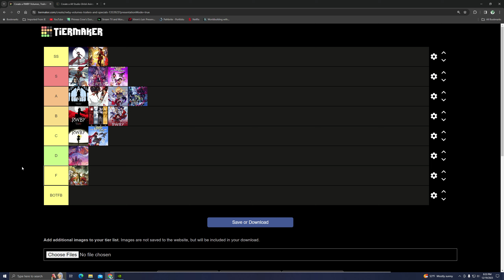RWBY Volume Tier List Part 4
Full spoilers for the series.
0:20: Volume 9
11:36: Ice Q(w)ueendom
17:48: Justice League Part 1
22:11: Justice League Part 2
25:36: Conclusion and Signing Off